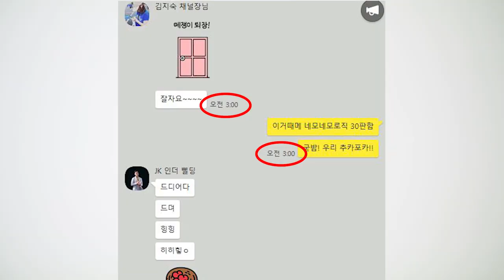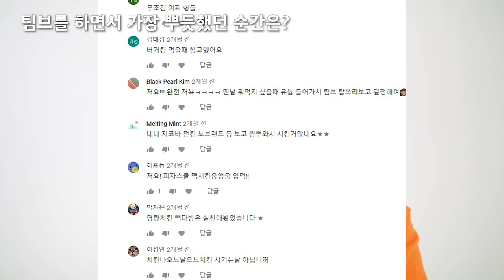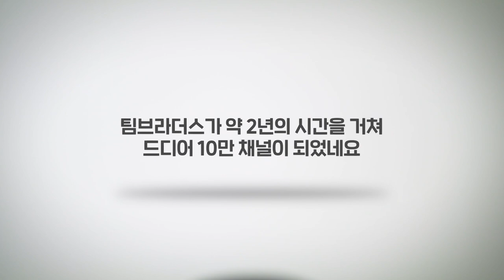그동안 감사했습니다..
미처 들려드리지 못했던 이야기
여기서 들려드립니다

     유튜브 커뮤니티 탭 공지!